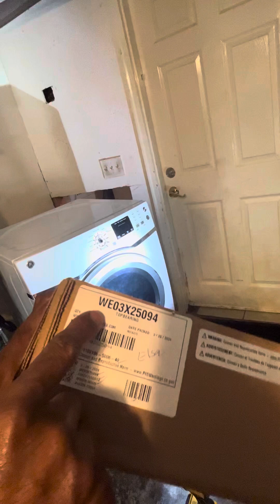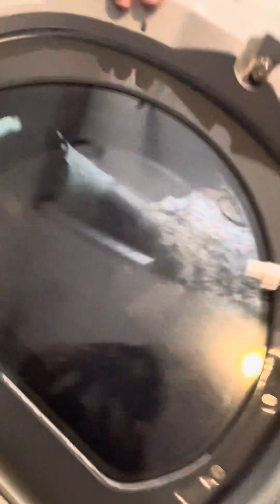Cómo reparar una secadora General eléctrica puerta de vidrio que hace mucho ruido,segunda parte.